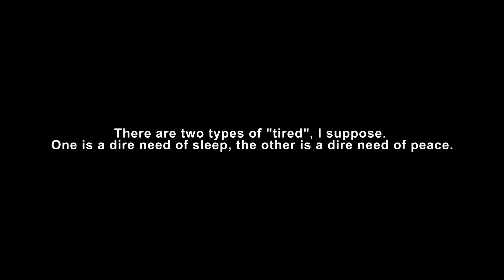✘Will Graham - What's happening to me? / vent edit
More on my instagram page: wickedsea

took me around 2 hrs.